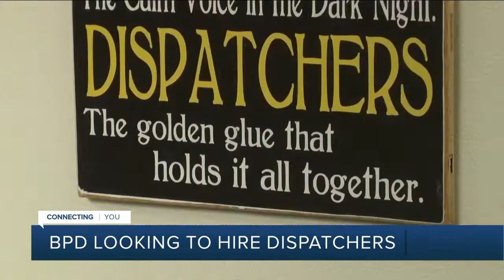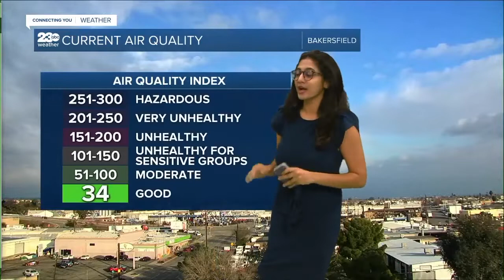KERO 23 ABC News Bakersfield Latest Headlines | December 30, 3pm